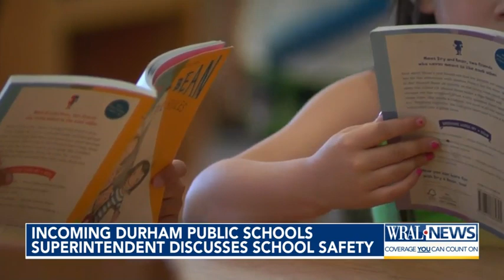Incoming Durham Public Schools superintendent discuss school safety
The new superintendent, Anthony Lewis, says he will approach safety holistically, focusing on everything from relationships between students and staff in schools to ensuring the security of the buildings.